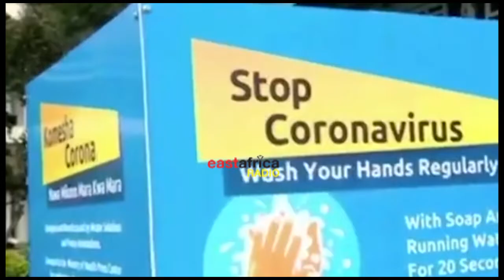Kenya : Wanaokwenda hotelini kufanyiwa hili kisa Corona